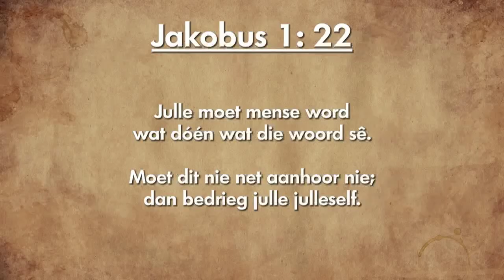Oordenking 27 September 2018